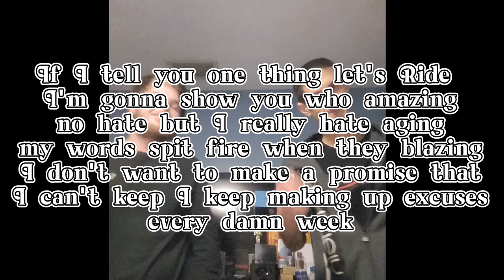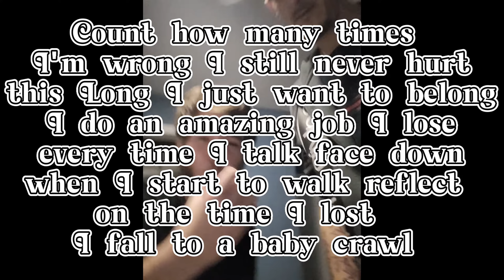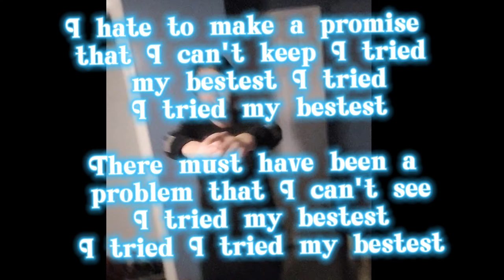Conker Da Quik - My Bestest (Lyric Video)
Is the lyrical mad scientist
 all Socials just look up my name

beat used... surf  by heydium

I message Zach to let him know he was in the video he still hasn't respond to me I don't think you likes me anymore lol